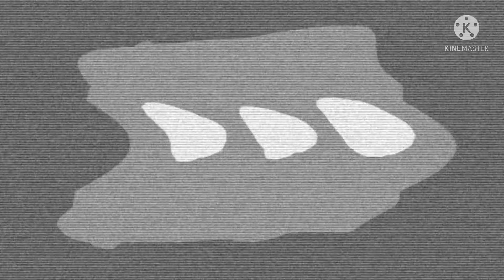(REULALOAD)Deleted Video Not Available